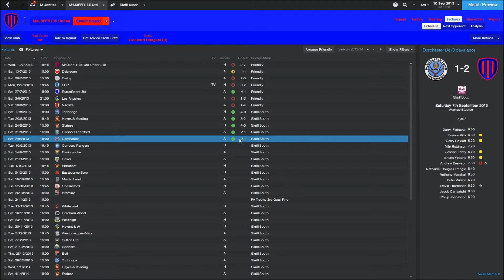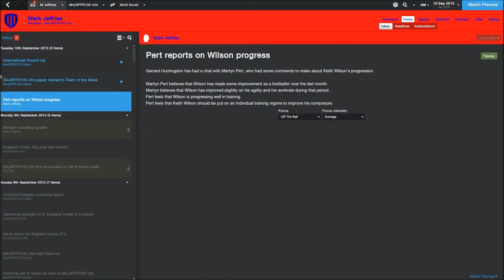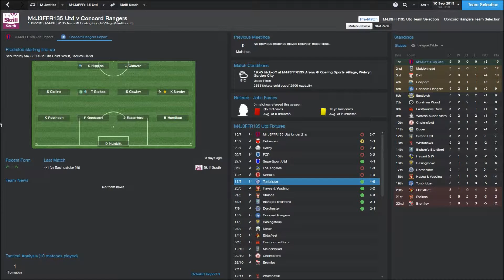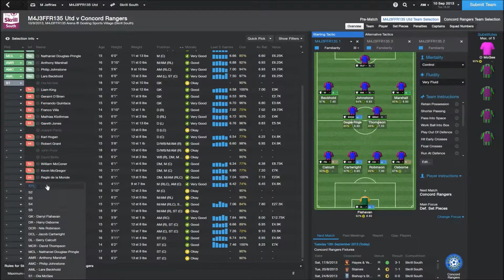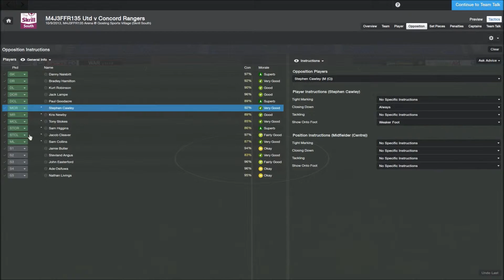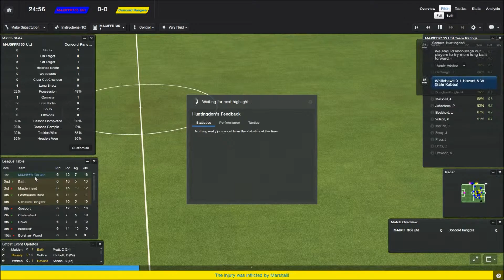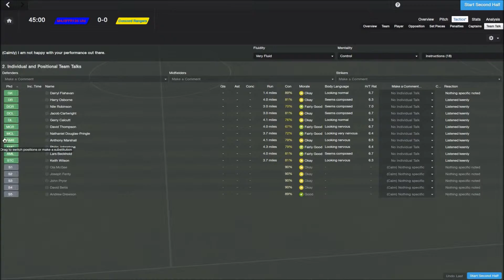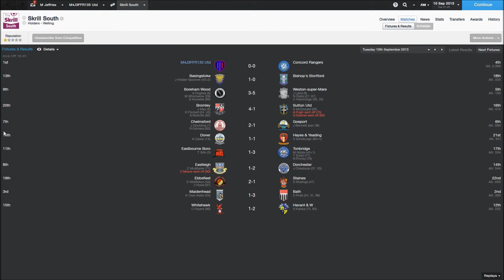You Don't Win Anything With Kids! | Football Manager 2014 | #13 | Damage Limitations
A brand new series! In this series I take M4J3FFR135 United, a team full of kids, from the Skrill South league to the dizzying heights of the Premiership! Along the way there will of course be twists and turns, and even the occasional heartache, but I aim to once again prove that you can in fact win with kids...